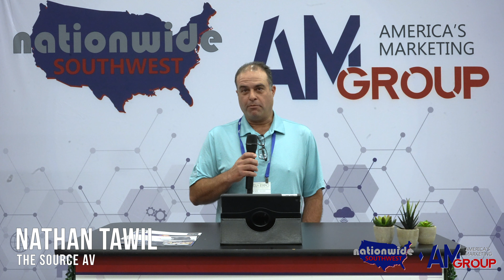Member Testimonial | Nathan Tawil (The Source AV)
Long time member Nathan Tawil caught up with the Nationwide Southwest team to express his most advantageous benefits from being in our group.